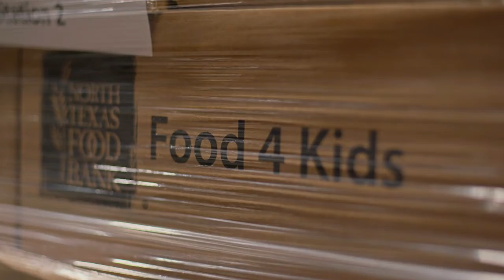Meeting The Need by the North Texas Food Bank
Make 2x the Impact
For many families today the choice is hard: pay bills or face hunger. But right now, every $1 you give will provide 6 nutritious meals for neighbors in need. Your gift will go 2x as far to make sure no one goes hungry this holiday season in North Texas.

buying | selling | building

Greetings! I'm Lauren, your realtor with The Edge Realty Group powered by eXp Realty in the Dallas - Fort Worth metroplex. Specializing in new construction homes, residential sales, buyer representation, and relocations.